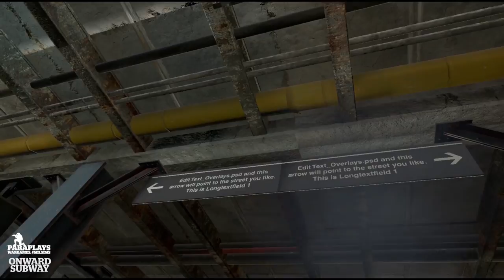ONWARD VR ►SUBWAY new map First Look.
Hello and welcome to ONWARD and a new update. Yes we have a new map SUBWAY, and it's fantastic. Lets jump in, discuss the patch notes and see whats new, then we will catch the train.. the night train..